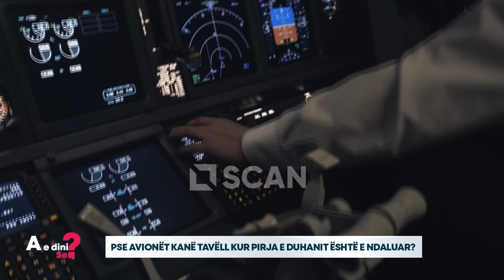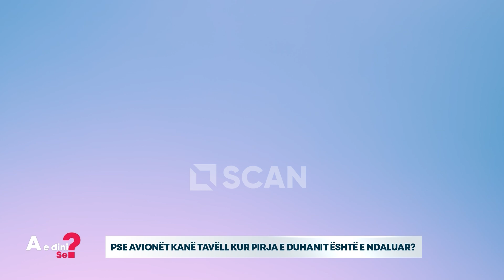Pse avionët kanë tavëll kur pirja e duhanit është e ndaluar? - A E DINI SE